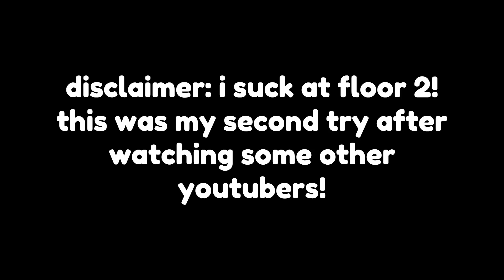NEW GAME - THE MINES! GONE WRONG!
ROBLOX DOORS OST - Unhinged II [MEKBOK REMIX]
I DID NOT CREATE THE MUSIC, ONE IS FROM LSPLASH WHILE THE OTHER IS A MEKBOK REMIX